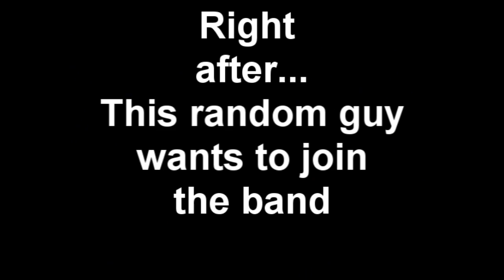New Exclusive Waterparks Footage!